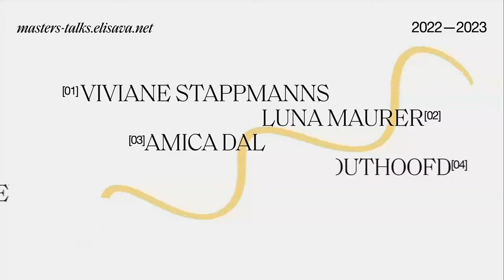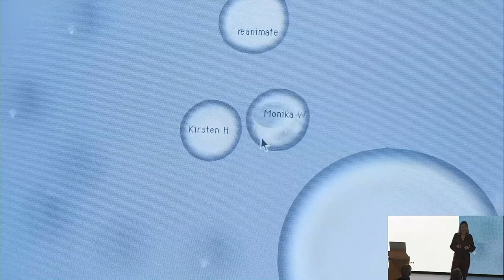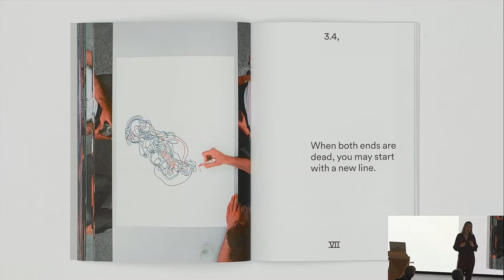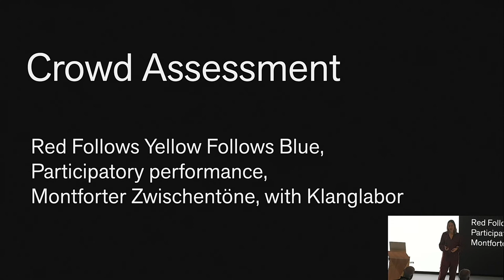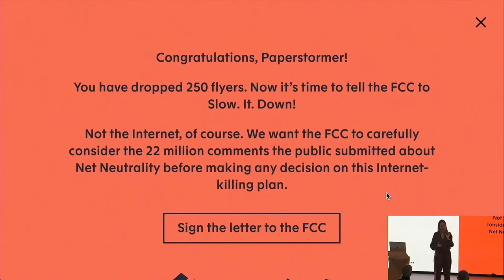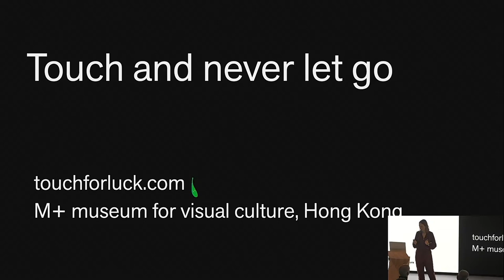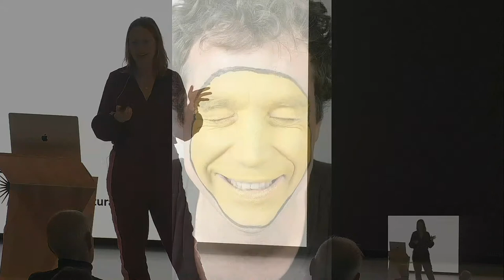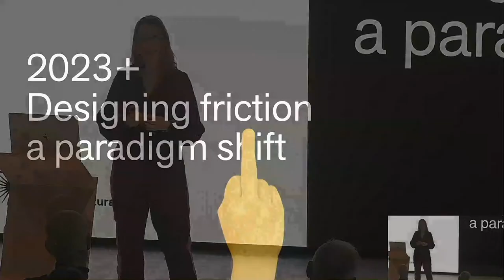Elisava Masters' Talks - Luna Maurer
Luna Maurer is an interaction and media design artist. Originally from Stuttgart (Germany), she completed her studies at the Gerrit Rietveld Academy and the Sandberg Institute in Amsterdam. With Roel Wouters she heads the Amsterdam based studio Moniker. Moniker is well known for authoring the Conditional Design Manifesto (together with Edo Paulus and Jonathan Puckey). Luna Maurer has been teaching media courses at the Gerrit Rietveld Academy, the Sandberg Institute, Royal Academy of Art, The Hague, HfG Karlsruhe and at Yale University School of Art.

Moniker explores the characteristics of technology and its influence on our daily lives. They have designed many participatory projects (online and offline), as well as other web projects, films and performances. Their clients range from cultural institutions like Stedelijk Museum, Amsterdam and Fondation Beyeler, Basel to more technology oriented clients like the Mozilla Foundation, Unity 3D and Google. Moniker has won many awards, including a British Music Video Award, a Webby, several Dutch Design Awards and the Amsterdam Prijs voor de Kunst.